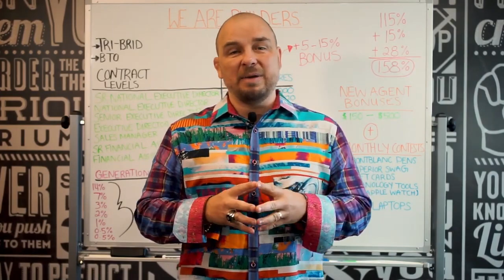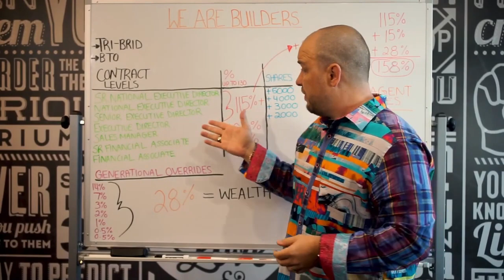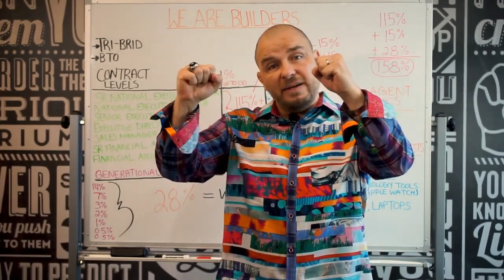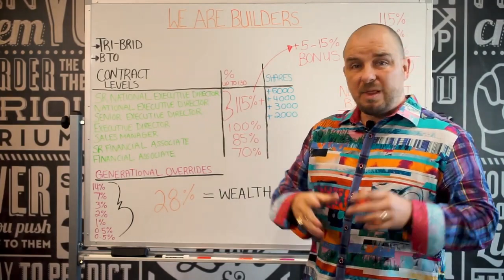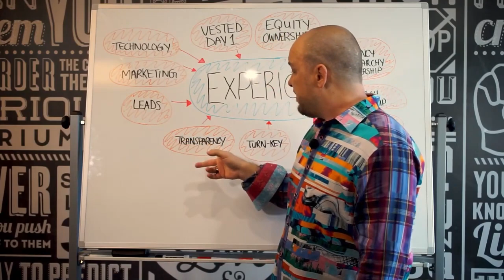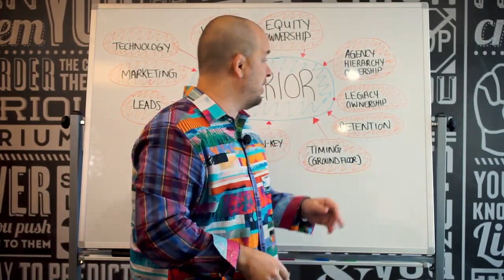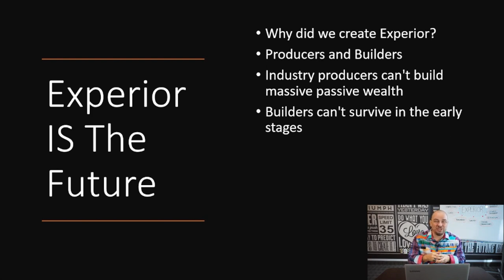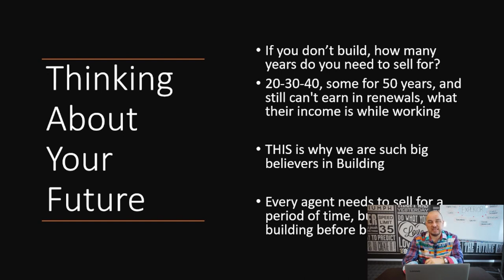IMO of the Future Experior Financial Group - USA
Jamie Prickett, Co-Founder, and CEO of Experior Financial Group shares information about what is special about us.

Not only is it the first IMO to expand from Canada to the United States, but it is also the fastest growing IMO in Canada's history. We have Worldwide aspirations that we plan to fulfill in the next few years.

If you are watching from Canada, we are already set up to do business in every province.

Licensed? You can start immediately!
Not licensed? No idea what a license is? ALSO FINE! We can take you through the process and even offer discounts on the licensing program, so you can get started right away.

Full time, or even in your spare time; no matter what your situation, Experior can change your life and the lives of those you work with for the better!

Our diverse culture of agents is sure to make you feel at home no matter what your background is. If you are watching this video from the United States, we are rapidly expanding in the US, so you may already be able to start your journey with us.